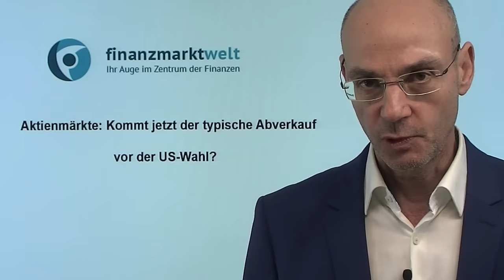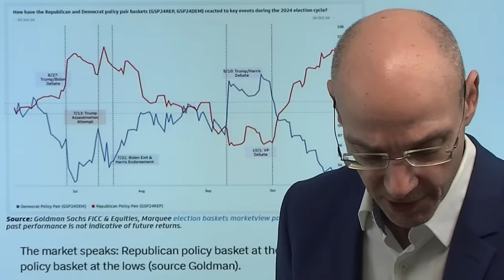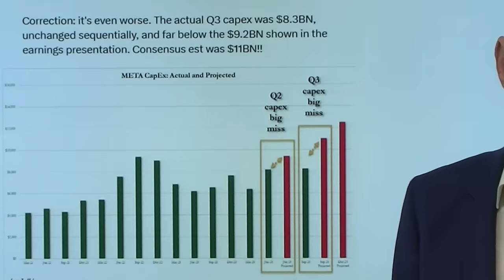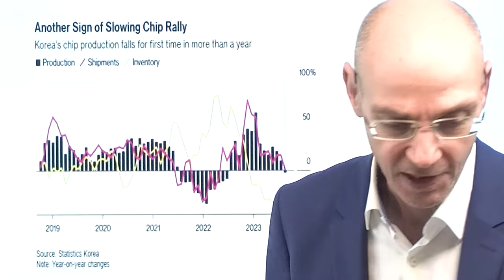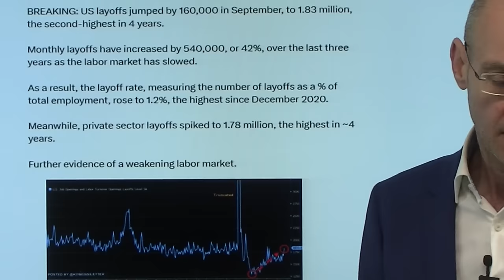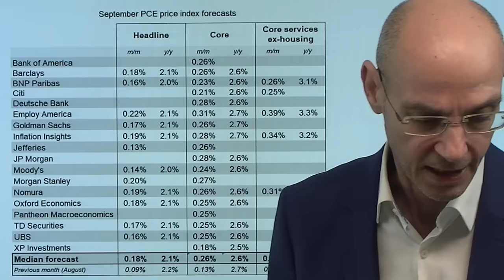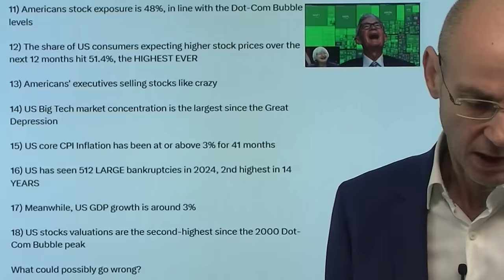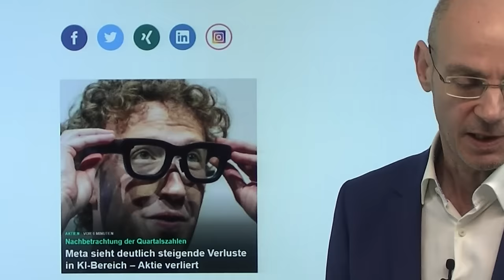Aktienmärkte: Kommt jetzt der typische Abverkauf vor der US-Wahl? Videoausblick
Hinweise aus Video:

1. MicroStrategy sorgt für Staunen: 42 Milliarden USD für Bitcoin

2. Meta sieht deutlich steigende Verluste in KI-Bereich – Aktie verliert

Die US-Aktienmärkte gestern mit Verlusten - dann fielen nachbörslich auch noch Microsoft und Meta nach Vorlage ihrer Zahlen - kommt jetzt der typische Abverkauf vor der US-Wahl? Dieses Muster zeigten die Aktienmärkte in den USA bei den letzten vier Wahlen: Ende Oktober bis zu den ersten November-Tagen ein Abverkauf, gefolgt von einer Rally, die kurz vor der US-Wahl startet. Aber: die Aktienmärkte haben bisher jede typische Saisonalität in diesem Jahr verweigert (normalerweise schwacher Sepetmber und schwacher Oktober in Wahljahren) - kommt also diesmal alles anders? Gut möglich. Nach den Zahlen von Microsoft und Meta zunächst ein schwacher Auftakt in den heutigen Handelstag..